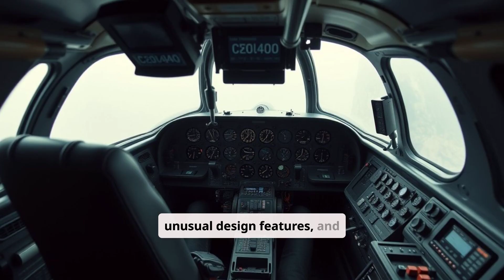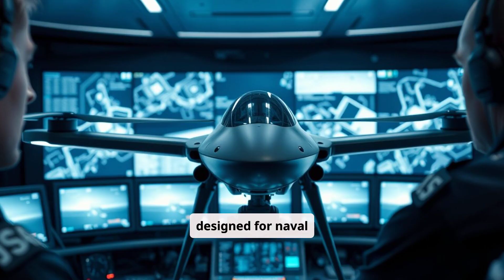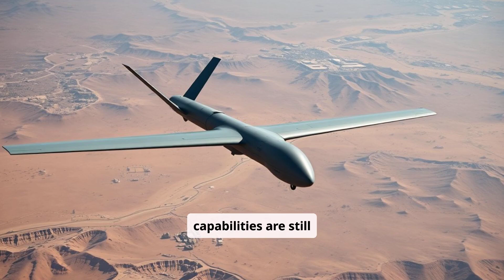Reimagining Iran's Qaher 313 as JAS 313 a jet powered naval drone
The Islamic Revolutionary Guard Corps (IRGC) has introduced the JAS 313, an unmanned jet-powered drone derived from the earlier Qaher-313 stealth fighter project. The announcement marks the latest evolution of Iran’s indigenous aircraft development efforts, though the project has long faced skepticism regarding its authenticity and operational capability.

The Qaher, initially unveiled in 2013 as a manned stealth fighter, was widely questioned by defense analysts due to its unconventional design and obvious engineering flaws.